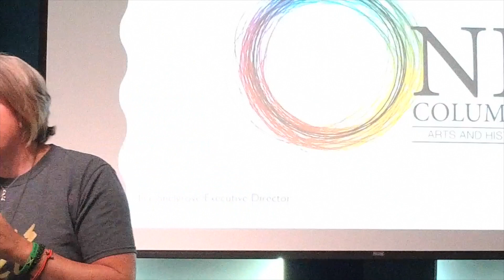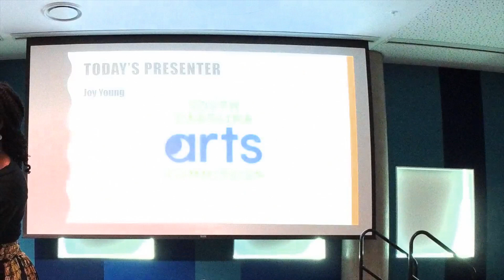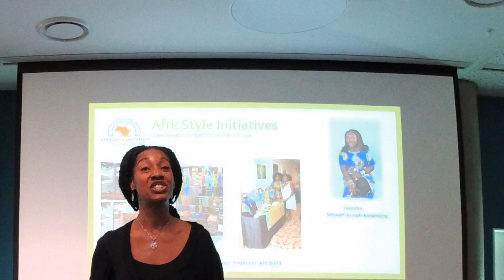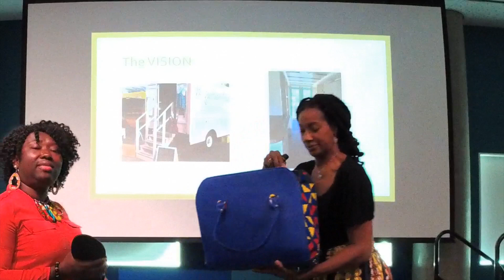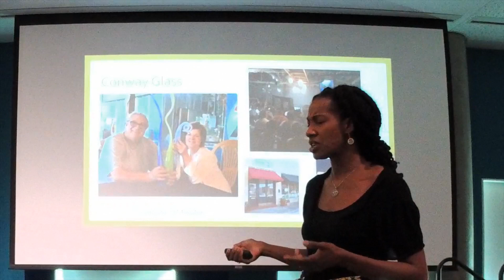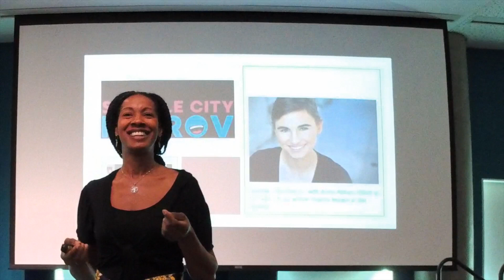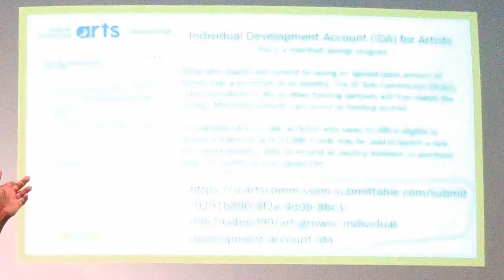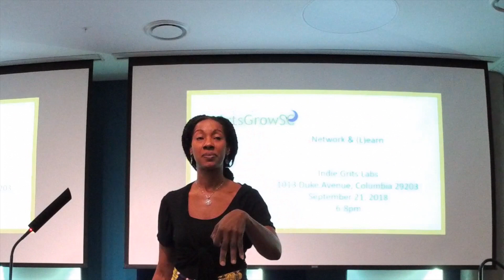Joy Young The South Carolina Arts Commision